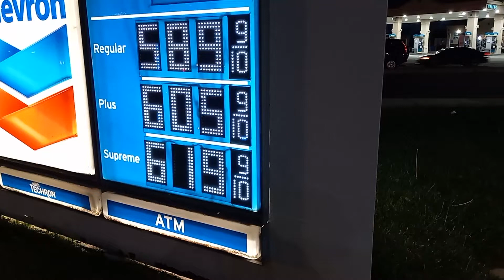this is how much gas is in California in the Bay Area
your current gas prices in the Bay Area